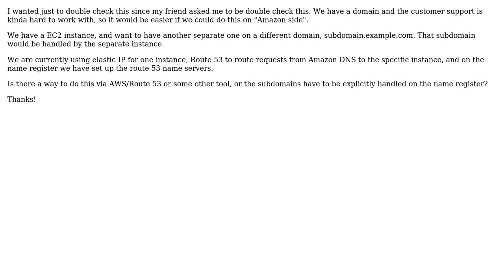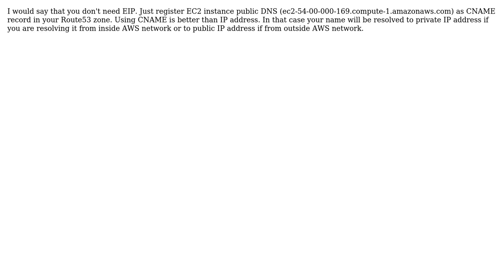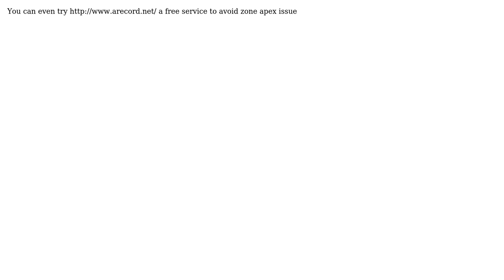Subdomains on AWS (4 Solutions!!)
Subdomains on AWS

With thanks & praise to God, and with thanks to the many people who have made this project possible! | Content (except music & images) licensed under CC BY-SA | Music | Images & others | With thanks to user wont_compile user velaskec user Tal Delbari user naga4ce user datasage and the Stack Exchange Network Trademarks are property of their respective owners. You are responsible for your own actions.